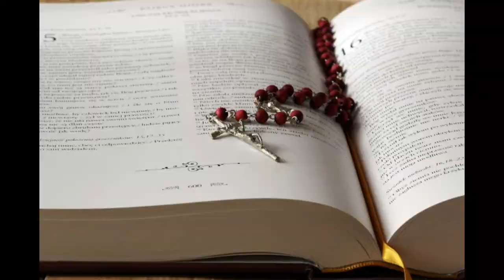SUNDAY ROSARY: THE GLORIOUS MYSTERIES OF THE HOLY ROSARY- NOV 6, 2022